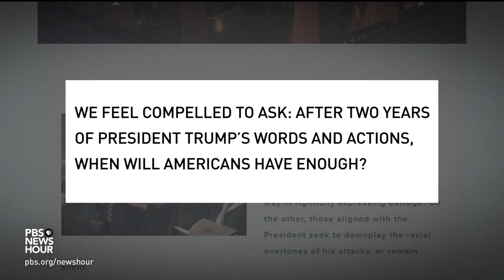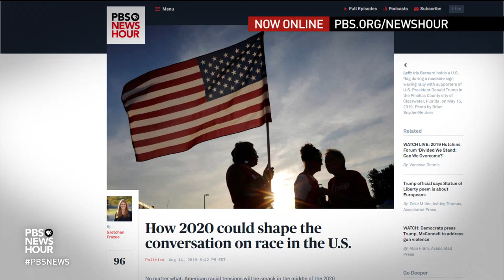2 faith leaders on Trump, racism and toning down incendiary rhetoric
In times of division, people often turn to faith leaders for guidance and support. Jeffrey Brown spoke to two such leaders, Rev. Mariann Budde, bishop of the Episcopal Diocese of Washington, and Richard Land, president of the Southern Evangelical Seminary, about navigating the current landscape of polarized national politics, what they think of President Trump's rhetoric and how to promote unity.